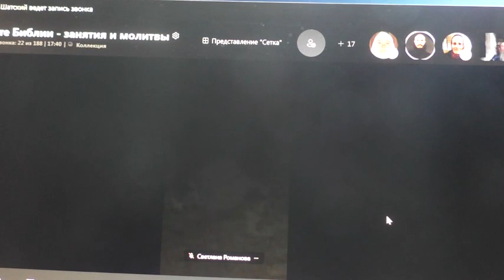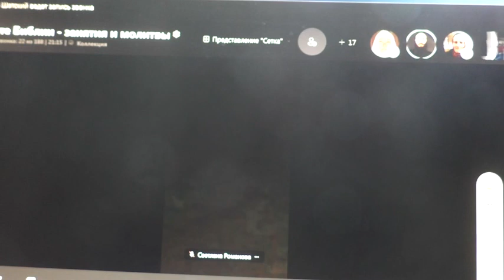Причащение разве всегда полезно? 18. 08. 2022